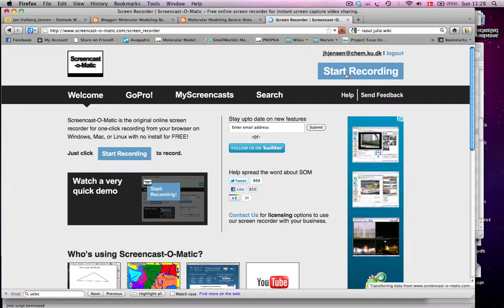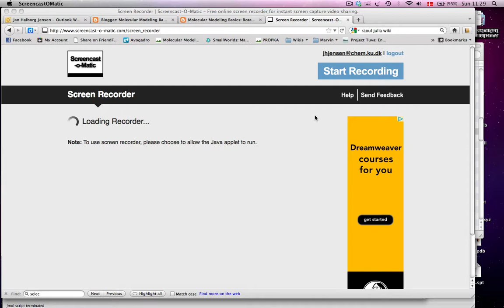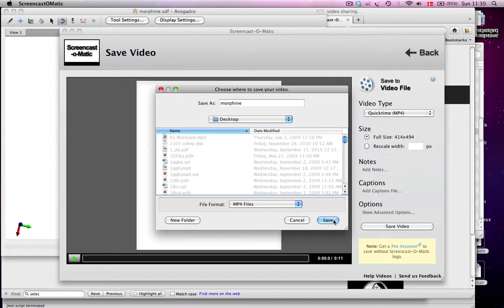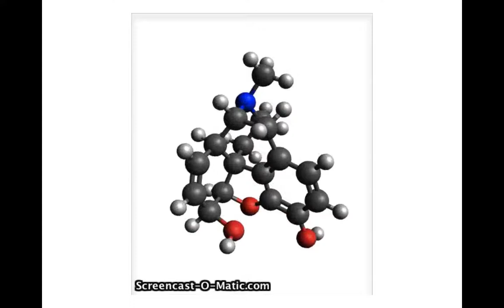Molecular animation in Powerpoint